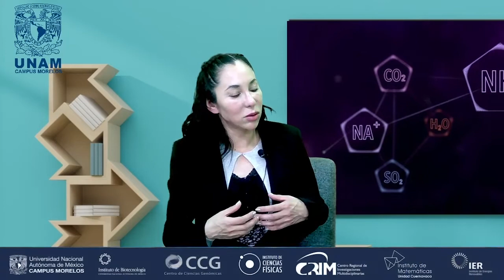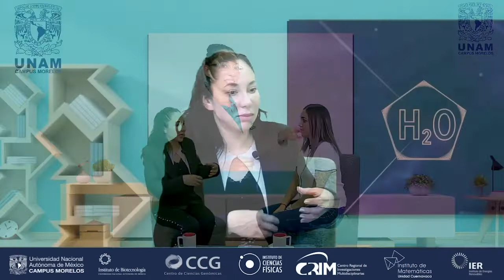💜 8M MujeresUNAM 💚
💜 8M MujeresUNAM UNAMMorelos Instituto de Ciencias Físicas UNAM - Dra. Socorro Valdez Rodríguez OrgullosamenteMujer OrgullosamenteUNAM 💚